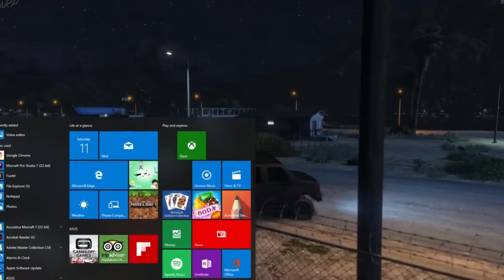GEORGE BOTHERS EP 3: George sees a Sand Wagon (GTA Roleplay)